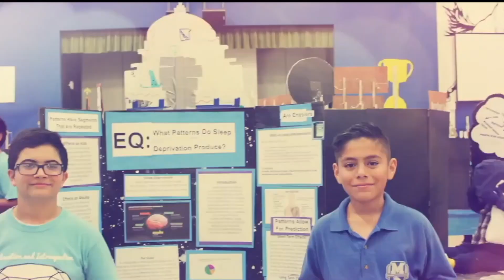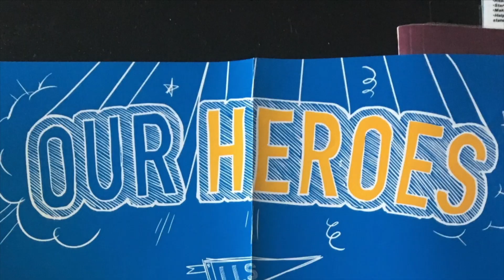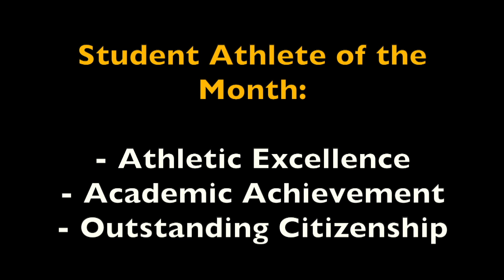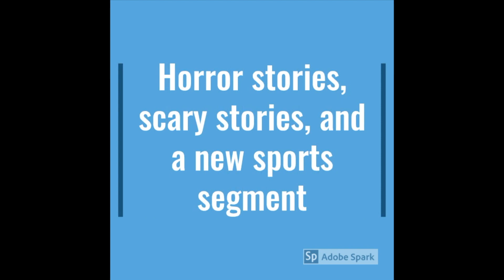Friday, November 8th, 2019 s6e30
(Music Credit - Infinity Stars by East Sound) link